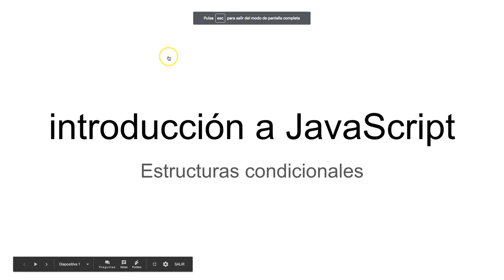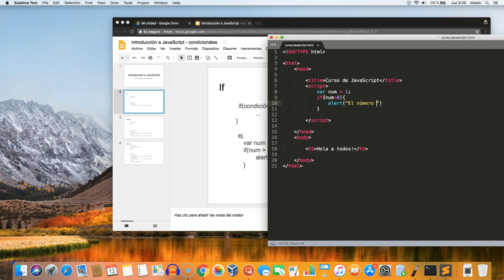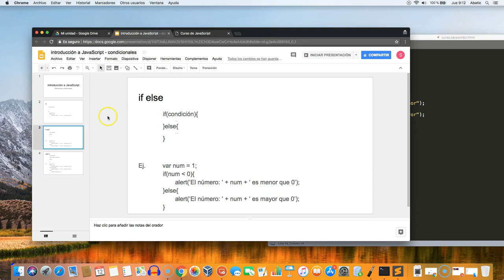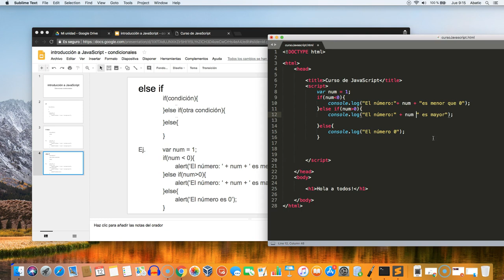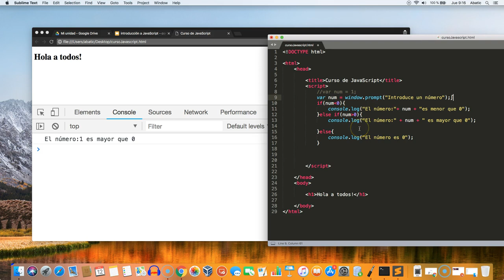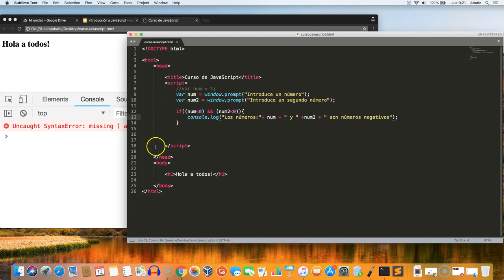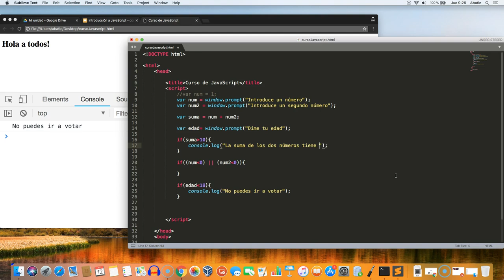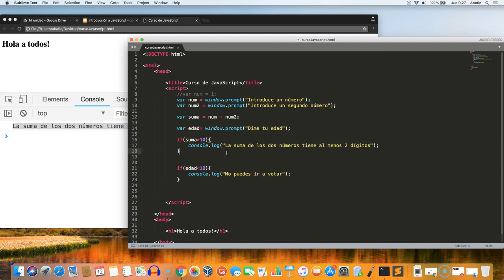CURSO de JAVASCRIPT Clase 06: CONDICIONALES - created by ABATIC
Para ello usaremos los conocimientos de la clase anterior sobre operadores para ayudarnos y crear bloques de código que pueden ser ejecutados o no, dependiendo de un resultado. Es decir, con estas estructuras le diremos al código cuando queremos que se ejecute y cómo dependiendo de condiciones.

Además, también aprenderemos cómo utilizar estas estructuras de forma “anidada”, es decir, escribir una estructura dentro de otra para crear código JavaScript más complejo.